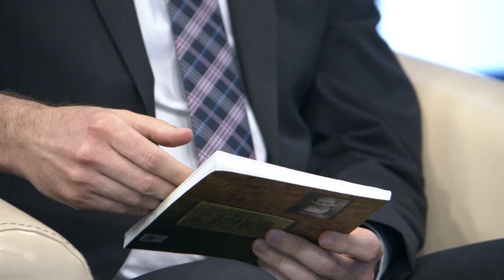26.06.2020 Место встречи: ДИАЛОГ. Дети войны и узники нацизма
Детство и жизнь, опалённые Великой Отечественной войной. Сегодня в студии в год 75-летия Великой Победы говорим о детях войны и узниках нацизма, исторической справедливости и памяти потомков.

Гости студии:
1) председатель правления МОО “Взаимопонимание” Анжелика АНОШКО
2) кандидат юридических наук, доцент, начальник отдела международных связей ГГУ им. Ф. Скорины Александр ГРАХОЦКИЙ
3) начальник управления социальной поддержки населения комитета по труду, занятости и социальной защите Гомельского облисполкома Галина МОРОЗ

Гость в «онлайн гостиной» – Анна Лаврович